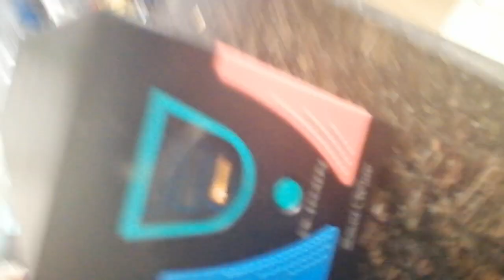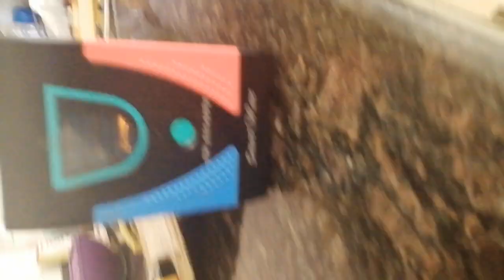hacking pc ups part 5